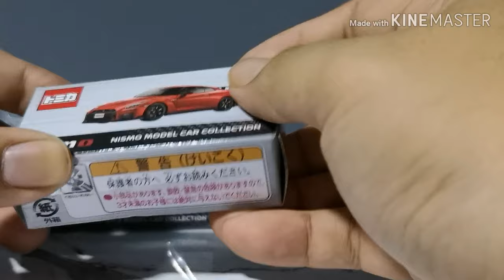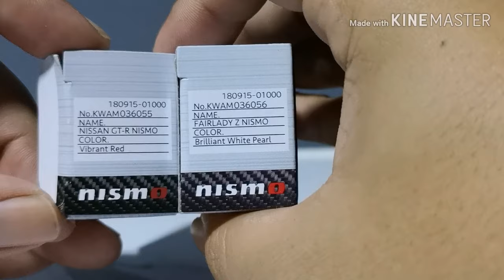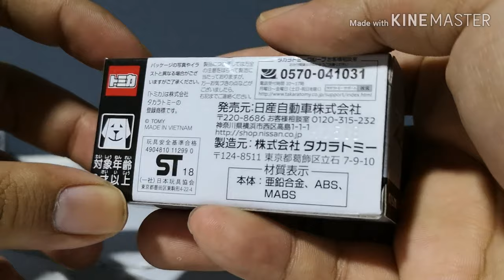Nismo GT-R and Fairlady Z, unbox review, play with Nissan Shop Exclusive Tomica!!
Originally released in October 2018 although i got it a bit later then usual. I hope u stayed till the end of the video to check out the photos i took for these cars on my table.

 Come check out with me together!!

日産特注トミカ 日産 GT-R NISMO (バイブラントレッド)
日産特注トミカ 日産 フェアレディZ NISMO (ブリリアントホワイトパール)